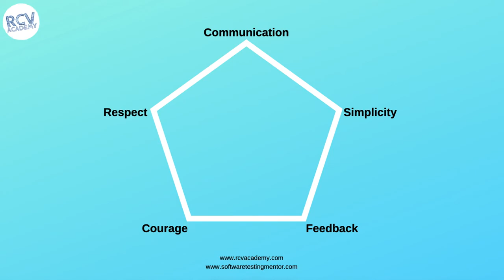ISTQB Agile Tester #14 - Core Values of Extreme Programming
In this ISTQB Agile Tester Extension training we will understand about core values of Extreme programming(XP). These values are the key values which should be embraced by everyone working in the team. We will discuss about these 5 XP values in detail.